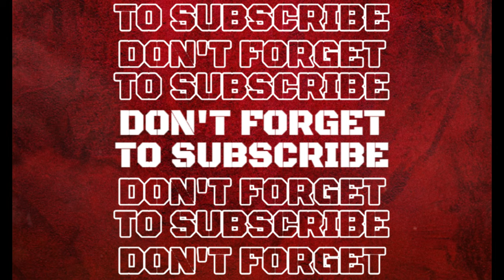New Bloxburg House Tour?!!